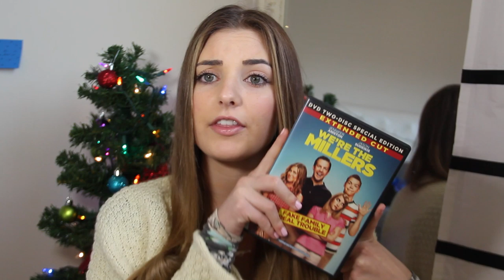Christmas Wish List & My Favorite Movies! | VLOGMAS DAY 17